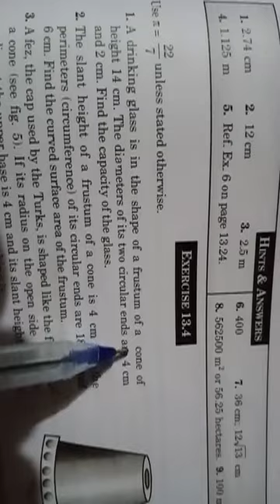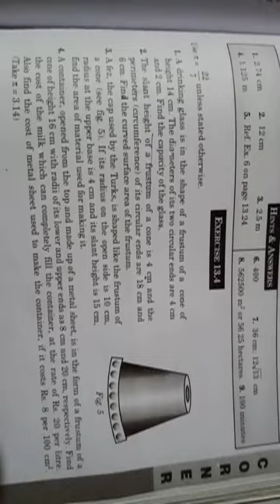Surface area and volume part 5